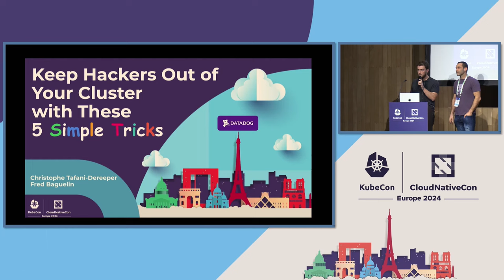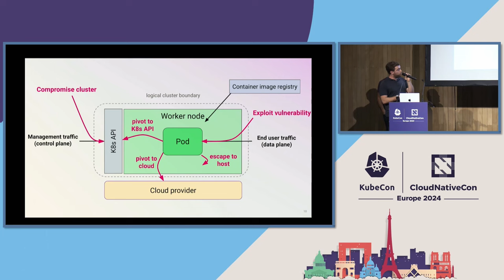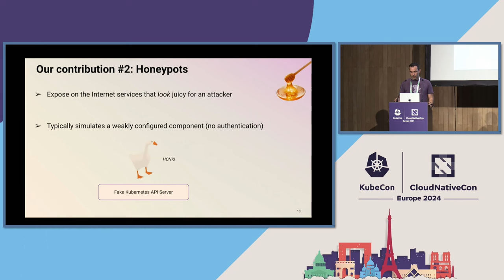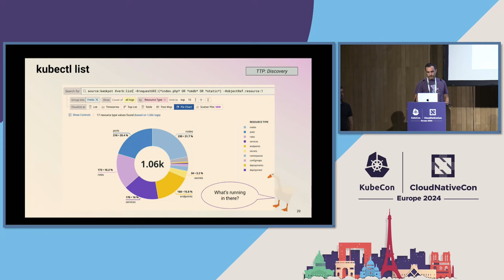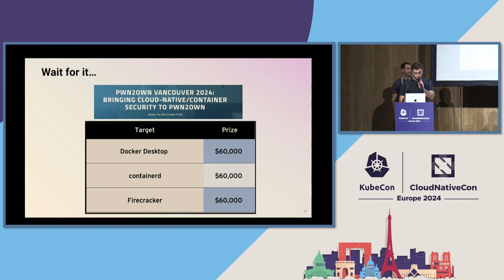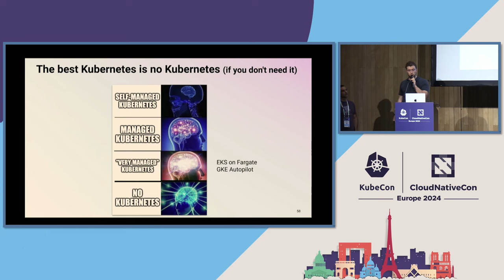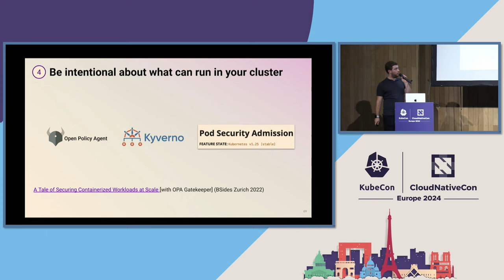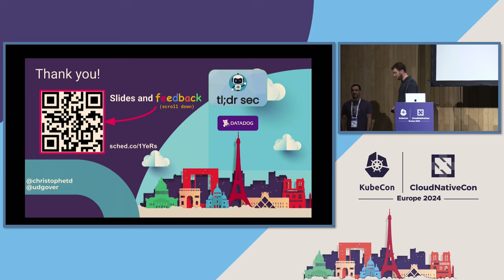Keep Hackers Out of Your Cluster with These 5 Simp... Christophe Tafani-Dereeper & Frederic Baguelin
Keep Hackers Out of Your Cluster with These 5 Simple Tricks - Christophe Tafani-Dereeper & Frederic Baguelin, Datadog

Many options are available to increase the security posture of a Kubernetes cluster. But which ones to prioritize, and why? In this talk, we take a data-based and threat-informed approach to prioritizing security investments. We start by describing the attacks we've seen over the past year on a network of Docker and Kubernetes honeypots we've deployed publicly-facing on the internet, mimicking the Docker API, Kubernetes API server, and Kubelet API to catch what attackers are doing in the wild. Then, we review several high-profile container escape vulnerabilities and how they've been exploited in the wild. Based on this, we list the most common ways attackers attempt to deploy malicious workloads, backdoor a cluster, or escape containers—and what are the most effective and "bang for your buck" security mechanisms that you can implement in your own cluster.